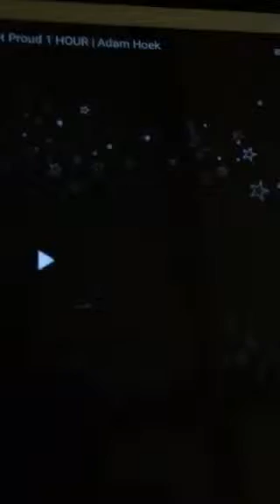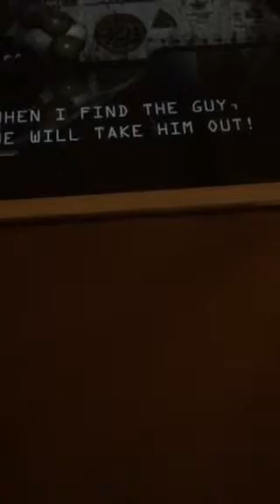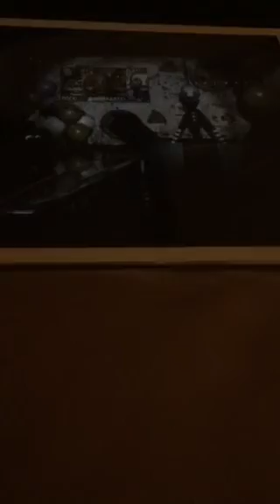Puppet song and why did the camera turn off